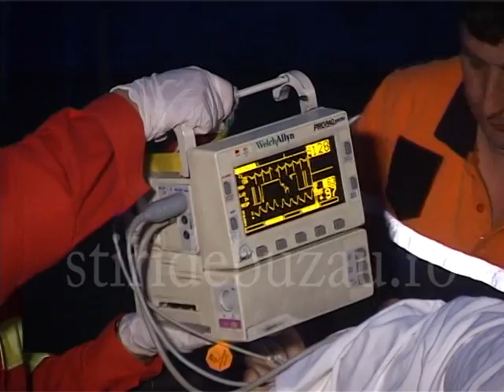Buzau accident sdb